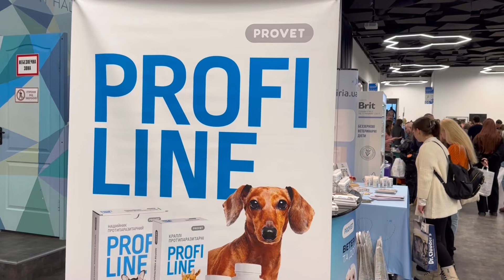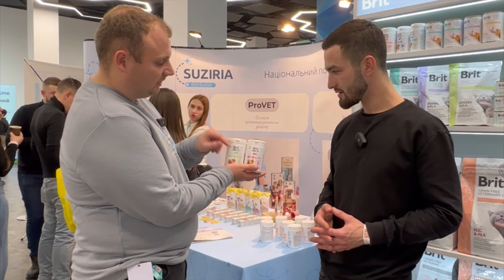Более 30 лет поставки зоотоваров в Украину | Одна из САМЫХ КРУПНЫХ компаний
Ветеринарная конференция на которой было множество компаний, которые представили свою продукцю. Одна из них была компания «Suziria» , которая более 30 лет занимается дистрибюцией зоотоварав в Украине

Надеюсь это небольшое интервью вам понравится. Люблю когда люди открыты к общению и готовы рассказывать о себе и о своем продукте

Также мы занимаемся ВОЛОНТЕРСКОЙ деятельностью и ведем сбор средств:
💳 КАРТА для сбора средств «Помощь животным»
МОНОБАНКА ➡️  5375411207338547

Корм для собак
Как выбрать корм для собаки
Какой выбрать корм для собаки
Корм для котов брит
Корм для кошек брит
Хороший корм для собак
Хороший корм для собаки
Хороший корм для кота
Хороший корм для кошки
чем кормить собаку
лучший корм для кошек
обзор корма
сухой корм для собак
лучший сухой корм для собак
влажный корм для собак
Сухой корм для собак брит
сухой корм для котов Брит
ветеринарная диета для котов
ветеринарная диета для собак
конференция алденвет
алденвет конференция
поставщики зоотоваров
зоотовары дистрибюторы
как открыть зоомагазин
хорошие лакомства для собак
зоомагазин бизнес
общор корма брит
витамины для собак
витамины для кошек
паста для выведения шерсти
выбрать сухой корм собаке